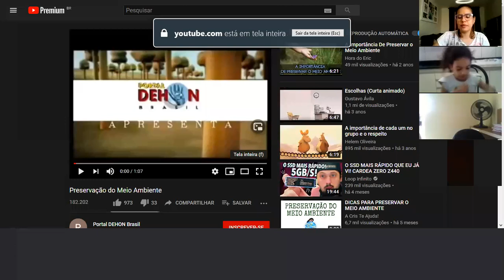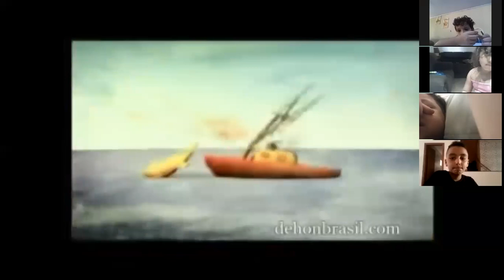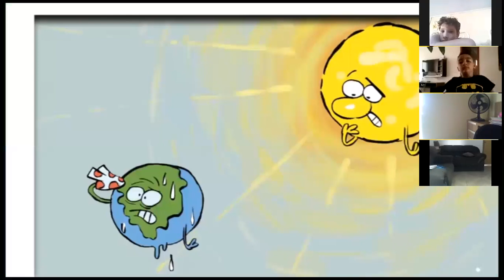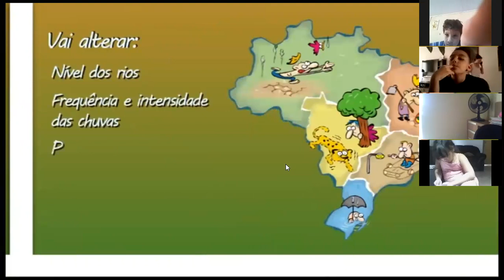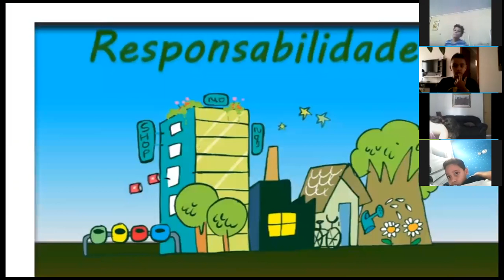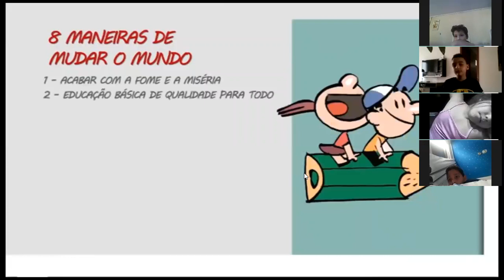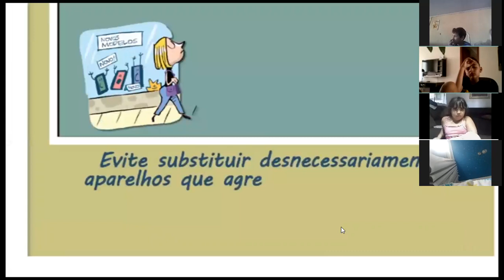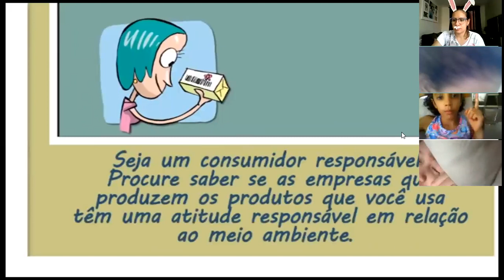Professora Jessica 2º ano Aula no Zoom dia 18/11 3ª aula